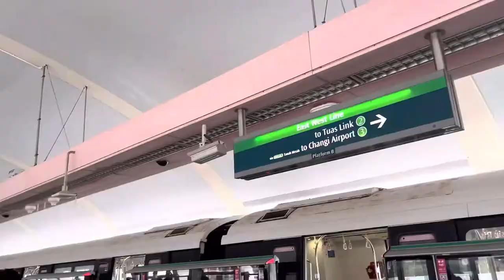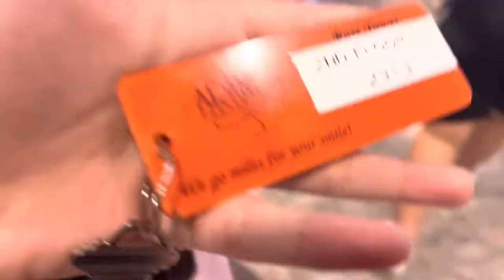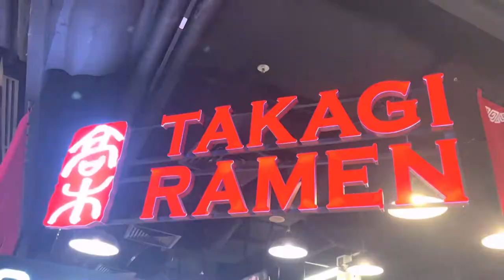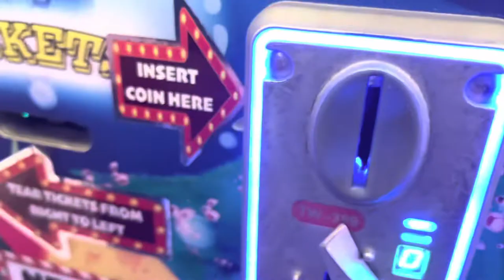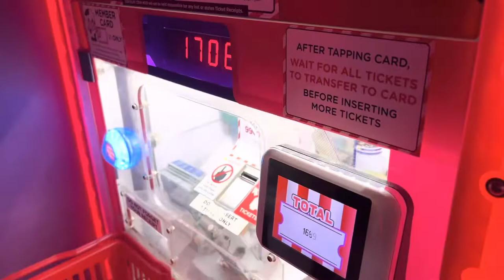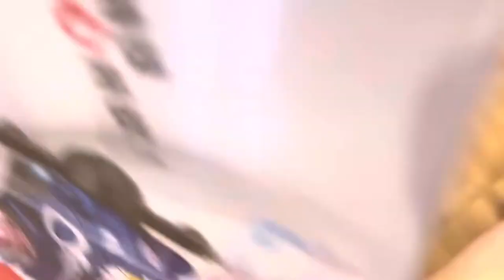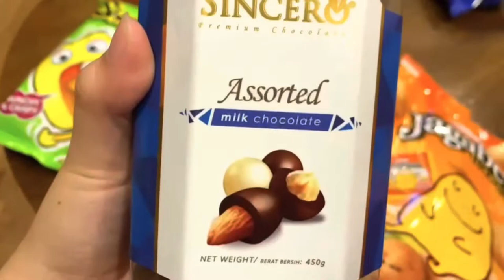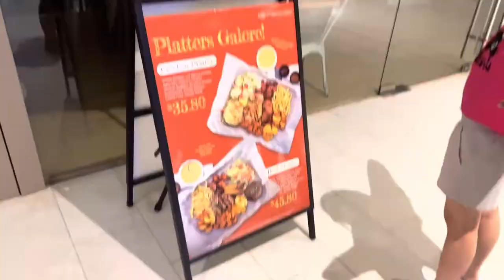Aranda Country Club // Aracade // Yumi’s 4th Birthday part 1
heyyya goodies!! we r heading to Aranda Country Club to celebrate Yumi’s birthday, in this video we spent the first day! ❤️ goodies love y’all😍